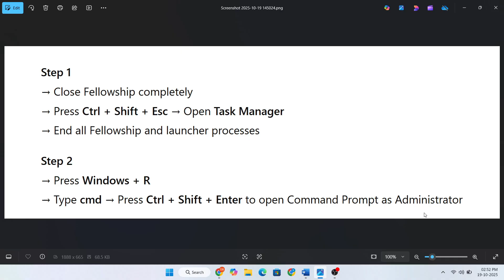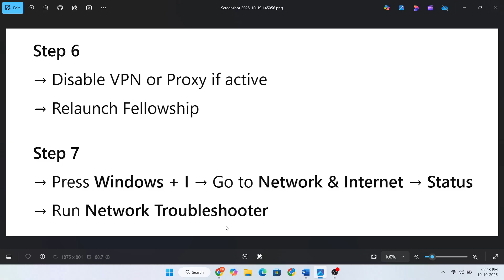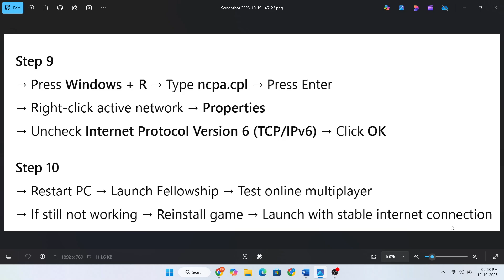Fix Fellowship Network / Online Multiplayer Error on PC (2025 Guide)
🚨 Fellowship not connecting to servers or showing network errors? Don’t worry! In this step-by-step guide, we’ll show you how to fix connection, server, and multiplayer issues so you can play Fellowship online without interruptions in 2025.

💻 In this video, you’ll learn how to:
Fix network errors and server connection issues
Solve matchmaking failures and disconnections
Reduce ping and lag in online gameplay
Adjust firewall, DNS, and network settings for stability

⚡ Quick Fixes Include:
Restart your router and use a wired Ethernet connection if possible
Allow Fellowship through Windows Firewall / Antivirus
Flush DNS and reset network settings in Windows
Check server status (Steam / Epic / Game servers)
Disable VPN or proxy if causing conflicts

🎮 Play Fellowship multiplayer smoothly without connection drops or network errors!